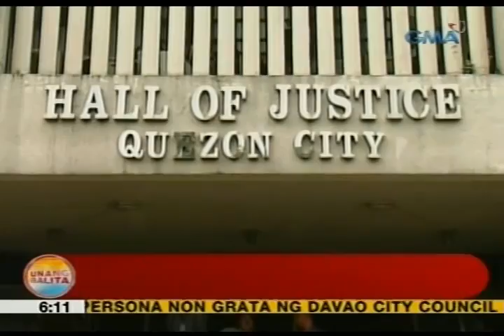UB: PNoy, kailangan nang pumili ng bagong assoc. justice ng SC ngayong araw